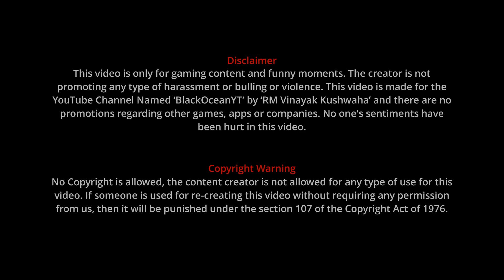Cyber Hunter || SEASON SS3 || SEA Server || Duo 12 Killed || @BlackOceanYT​